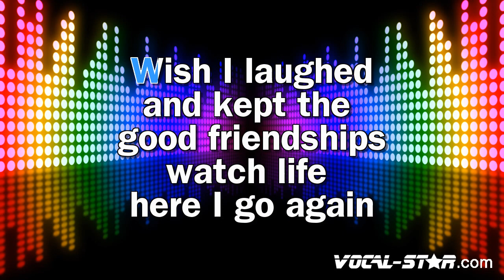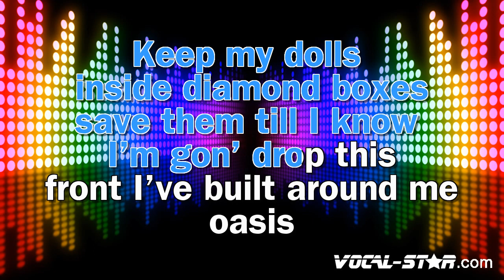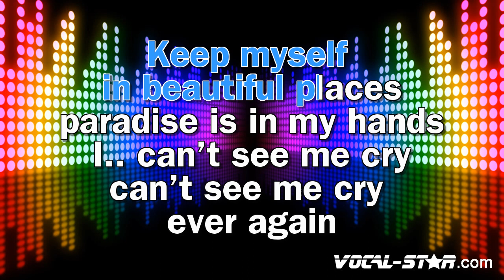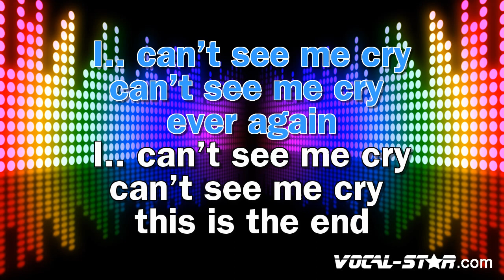Lady Gaga - 911 (Karaoke Version)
Lyrics

Turnin' up emotional faders
Keep repeating self-hating phrases
I have heard enough of these voices
Almost like I have no choice
This is biological stasis
My mood's shifting to manic places
Wish I laughed and kept the good friendships
Watch life, here I go again
I can't see me cry
Can't see me cry ever again (Ooh)
Can't see me cry, this is the end (Ooh)
My biggest enemy is me, pop a 911
My biggest enemy is me ever since day one
Pop a 911, then pop another one
Keep my dolls inside diamond boxes
Save 'em 'til I know I'm gon' drop this
Front I've built around my oasis
Paradise is in my hands
Holdin' on so tight to this status
It's not real, but I'll try to grab it
Keep myself in beautiful places
Pop, pop another one (Ooh)
Pop a 911, then pop another one (Ooh)
[Outro]
Please patch the line, please patch the line
Need a 911, can you patch the line?

- Code YT10 at checkout.